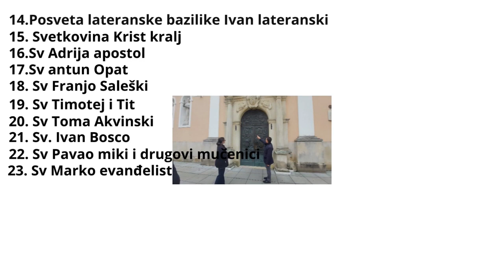Kolica 3u1 prezentacija u kojima če se vozit naš sinčić jedva čekamo